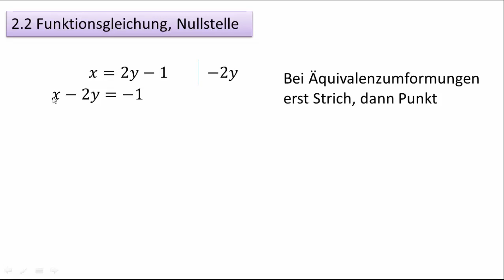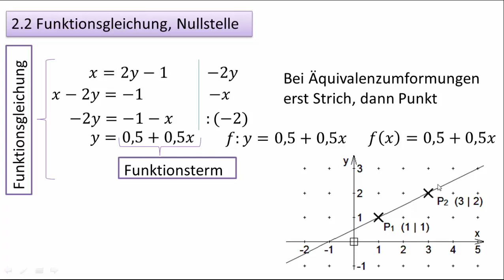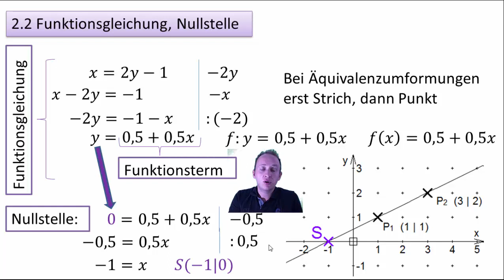2.2 (4.2) Funktionsgleichung, Nullstelle